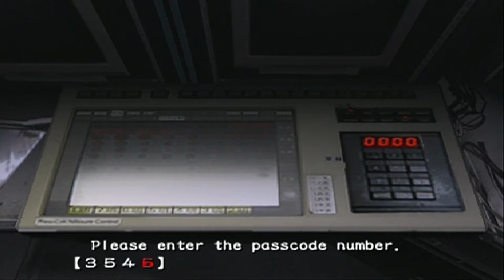[Resident Evil: Outbreak] "The Hive" Very Hard, No Damage, George (PlayStation 2)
Resident Evil (Biohazard): Outbreak - 1080p 30fps Full Movie Walkthrough /Guide Video on Very Hard Difficulty - Played as George Hamilton / ジョージ・ハミルトン [No Damage Clear]. Obtaining 8 Special Items per scenario. This is not a speed run. No commentary.

SCENARIO
The Hive / 巣窟

DIFFICULTY
Very Hard

CHARACTER
George Hamilton / ジョージ・ハミルトン

BOSS
Giant Leech / ジャイアント・リーチ

Resident Evil: Outbreak, known as Biohazard Outbreak (バイオハザード アウトブレイク Baiohazādo Autobureiku) in Japan, is a survival-horror game released exclusively for the PlayStation 2 between 2003 and 2004. A sequel to the game known as Resident Evil: Outbreak File #2 was released in 2005.

It was the first Resident Evil game with multiplayer capability, using the PlayStation 2's online network. Up to four players could participate simultaneously in one scenario; alternately, in single-player mode, the player is accompanied by two AI-controlled characters. Outbreak introduces the "virus gauge," which limits the amount of time players may spend on a scenario. The virus gauge rises at different rates for different characters, and increases rapidly if the character is attacked or crawling on the ground. The game lost all online play capabilities for the USA servers in 2007. The Japan servers stayed up but finally went down in July 2011.

The player chooses a scenario, difficulty level, and a character. The difficulty level is tied to what enemies and items the player encounters as they progress through the scenario. The game has five scenarios, each of which has an event checklist consisting of special actions that the player must perform to reach 100% completion. Upon doing so the player will unlock "Infinity Mode" in which all the player's weapons never break or run out of ammunition.

Each scenario also has "SP" items. These are invisible items hidden throughout the level, and are randomly generated on two paths. There are twenty scenario items for each scenario, and twenty items specific to each character hidden across the five scenarios. If acquired, these items unlock new costumes and the option to listen to their ad-libs.

Players could connect to the internet servers using a broadband connection and a network adapter. Account registration and login were required. Once players connected and logged in, they could then choose between Free Mode and Scenario Mode. Free Mode took place in a lobby and allowed players to create their own games, scenarios, and difficulty level. Scenario Mode would choose the scenario and players automatically. When a player first started online, they would begin on the "Outbreak" scenario and progress from there. If the player wished to stop playing, they could save their data and start off from the scenario they were up to at the time. If the player had beaten a scenario, they acquired a star by their name. On December 31, 2007, Capcom shut down the US servers for Outbreak and on June 30, 2011, for the JP servers.